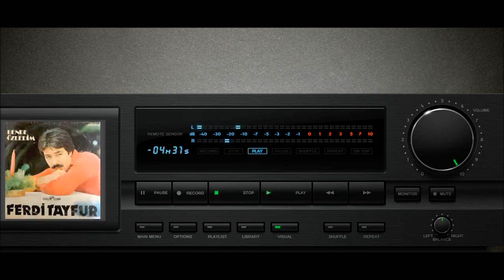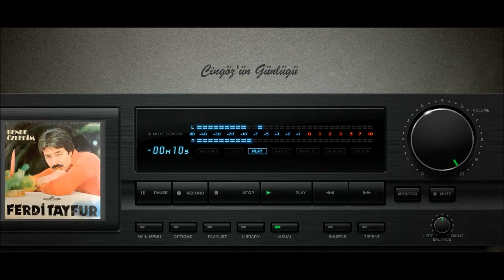Ferdi Tayfur Sevda Yelleri (Odebs Long Play) 1982